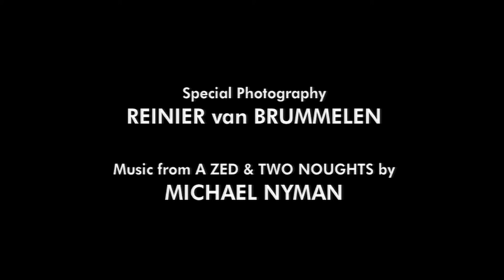A Zed & Two Noughts, an introduction by Peter Greenaway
2003, Greenaway et al.